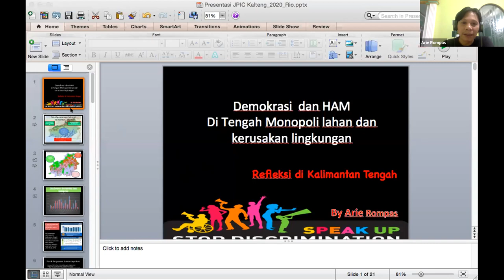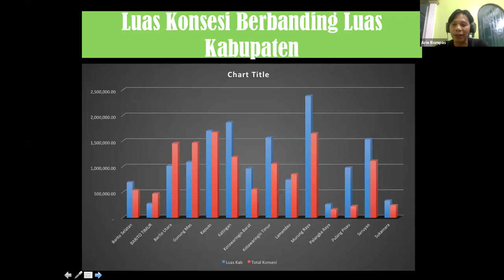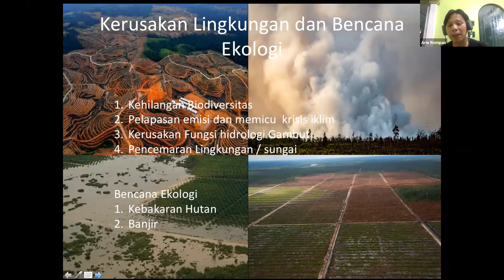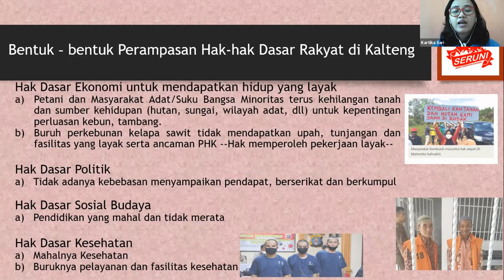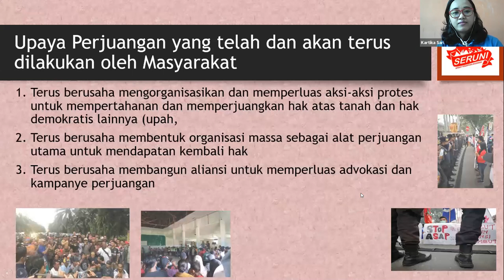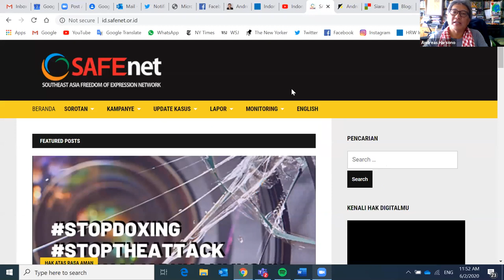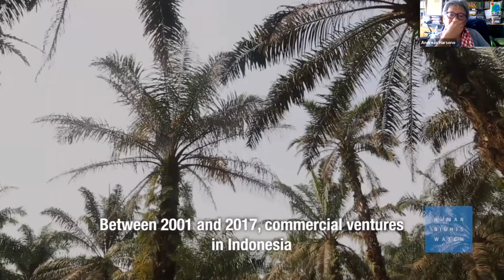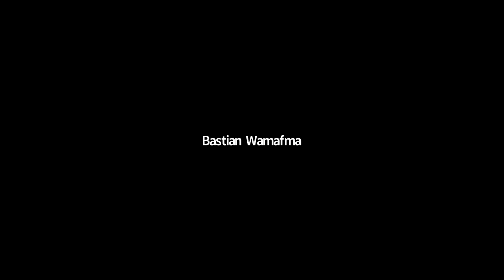Webinar I : “Review Dinamika Pemenuhan Hak dan Demokrasi di Kalteng”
"Palangka Raya, 2 Juni 2020 – Perjuangan pemenuhan hak dan demokrasi di Kalimantan Tengah masih terbentur kepentingan pengusaha dan penguasa. Seperti di Desa Penyang, Kabupaten Kotawaringin Timur di mana tiga warganya harus berbenturan dengan hukum karena dianggap mencuri di ladangnya sendiri.

Hal itu dibahas dalam serial webinar yang diselenggarakan oleh Justice, Peace and Integrity of Creation (JPIC) Kalimantan dan Yayasan Pusaka Bentala Rakyat, Selasa (2/6/2020). Diskusi tersebut membahas tema tentang Membedah Dinamika Pemenuhan Hak Pegiat HAM dan Lingkungan di Kalimantan Tengah. Tiga nara sumber yang hadir, yakni pengampanye hutan dari Greenpeace, Arie Rompas, Koordinator Komite Nasional Serikat Perempuan (Seruni) Kalteng, Kartika, dan Peneliti HAM juga wartawan senior Andreas Hartono."